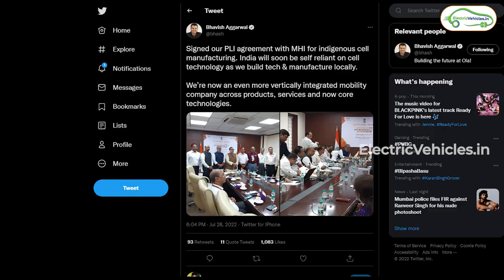Ola PLI Agreement With MHI | Indigenous Li-ion Cell | Latest News | Electric Vehicles India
ola has signed PLI That means Production Linked Incentive scheme with Ministry of Heavy Industries for indigenous cell manufacturing.

Lion-Ion Cell